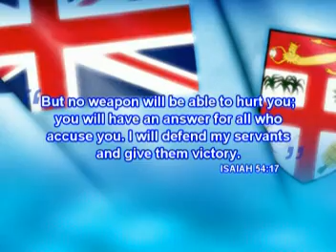NEW METHODIST CHRISTIAN FELLOWSHIP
NABUA EVANGLISM
MEAD RD TOP LINE HOUSING
- REPENT
- NACA NI YAQONA